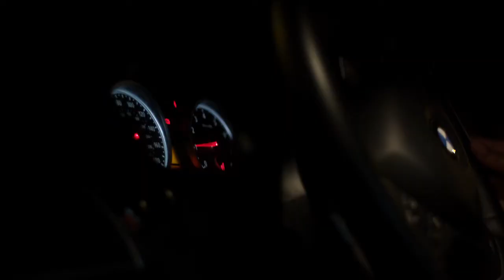Wrigz - Behind Closed Doors.mov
Music video for Wrigz, who is part of Wiley's A-List.